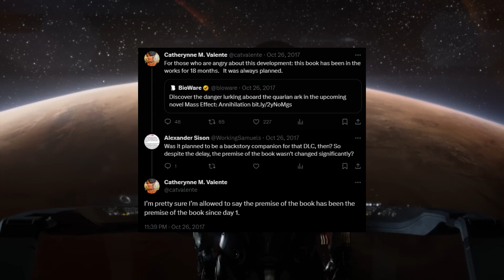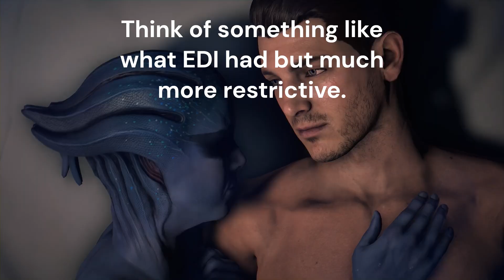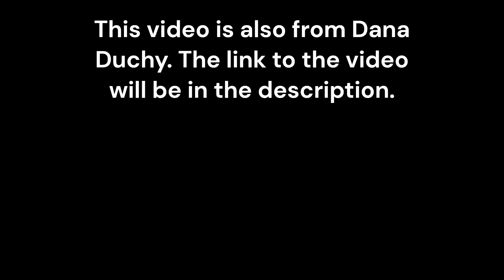Mass Effect Annihilation is the Best Mass Effect Book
Mass Effect Annihilation is a detective story set in spaces and has everything good about Mass Effect in one book.